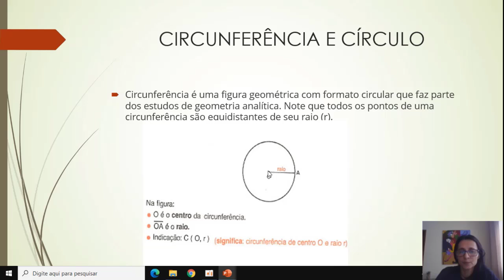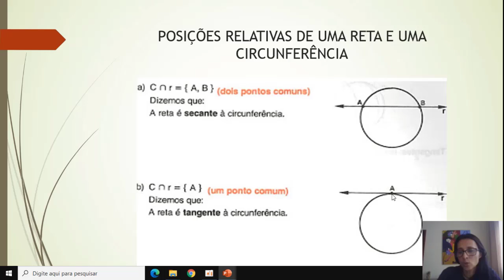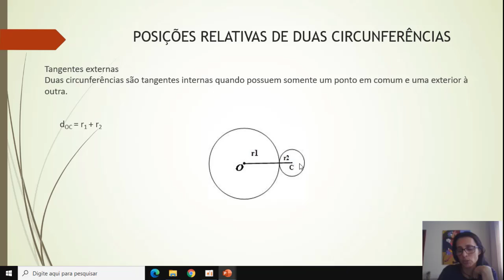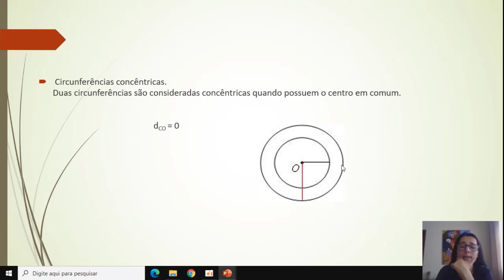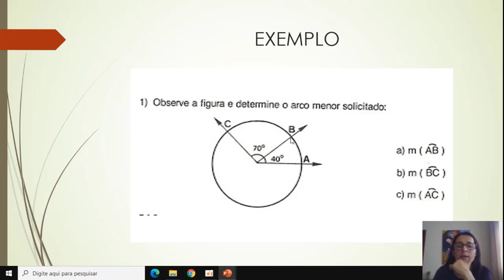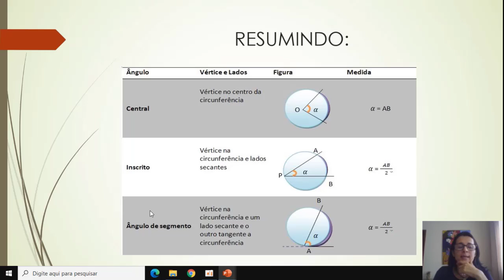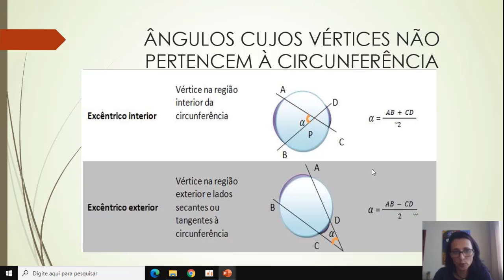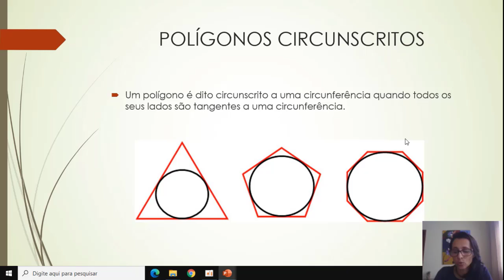Prof Gina - 8° ano - 13-08-2020 - Matemática